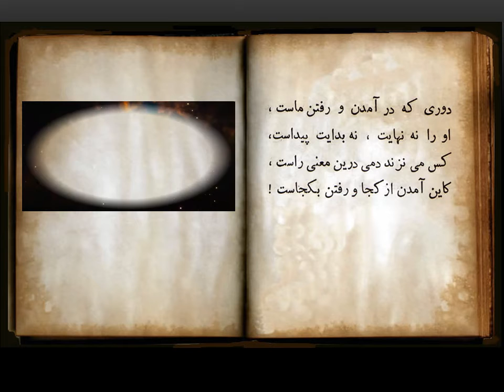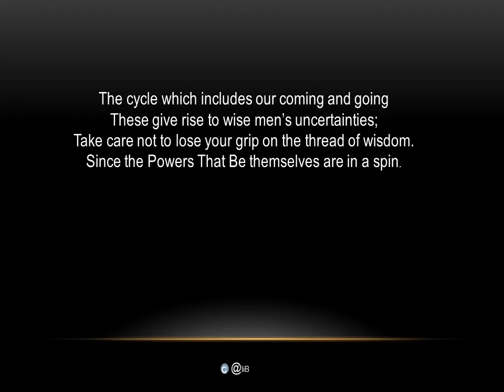Omar Khayyam - Rubaiyat -10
Creation Question